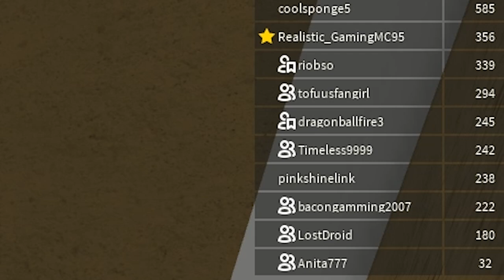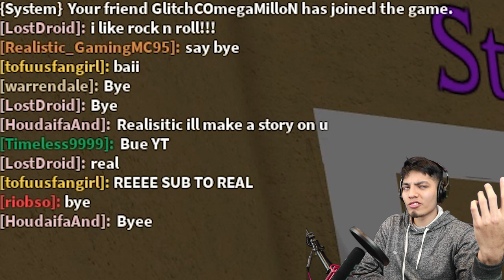NEW ROBLOX SCARY STORIES! 😱 READING ROBLOX SCARY STORIES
NEW ROBLOX SCARY STORIES! 😱

list=PLmXG5JxeMAwR1zfLkgu9KGIYBcEIGur7-

roblox